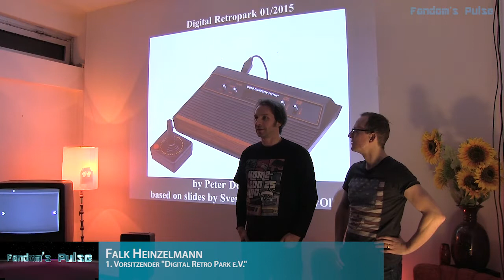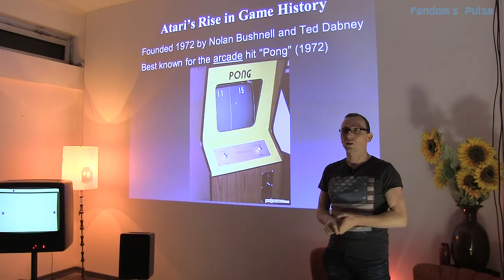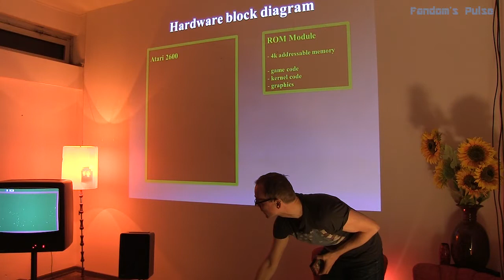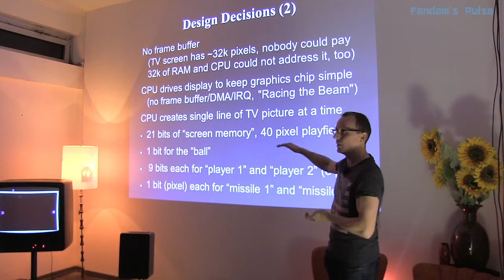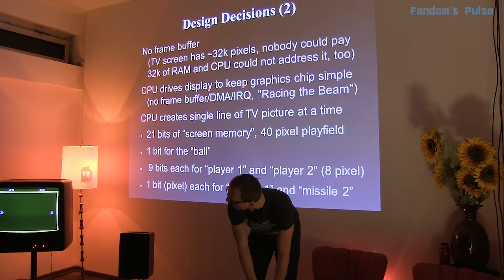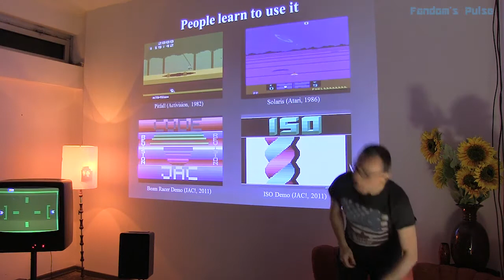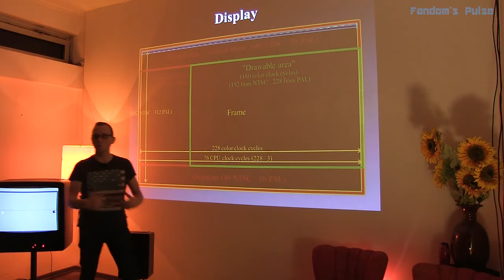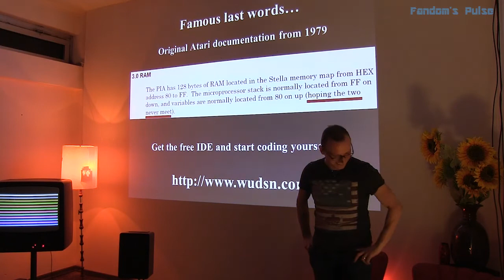Atari VCS Coding mit Peter 'JAC!' Dell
Am 29.Januar 2015 lud der "Digital Retro Park e.V." zu einem Vortrag über Technik und Programmierung des Atari VCS (Atari 2600, Markteinführung 1977). Er wurde gehalten von Peter Dell, in der Demo-Scene bekannt als JAC!.

In dem rund 75 minütigen Vortrag spricht Peter Dell über die Limitierungen der Hardware und erklärt anschaulich die Tricks der Programmierung. Dem Vortrag geht eine kurze Vorstellung des Digital Retro Park e.V. durch Falk Heinzelmann voraus.

Der Vortrag fand parallel zur zeitlich begrenzten Ausstellung "ATARI: Die guten Jahre" in den Zollamt-Studios in Offenbach am Main statt. Fandom's Pulse war für euch vor Ort :)